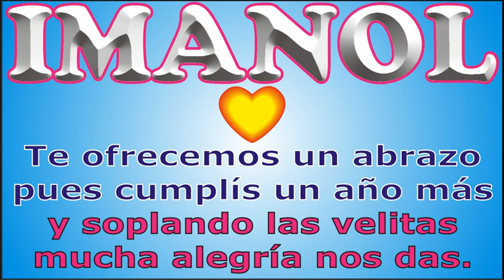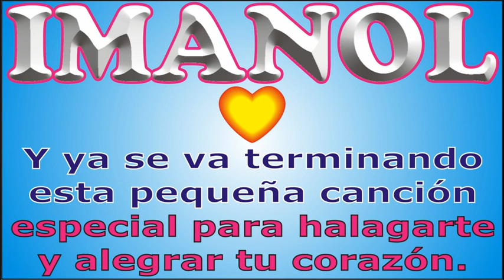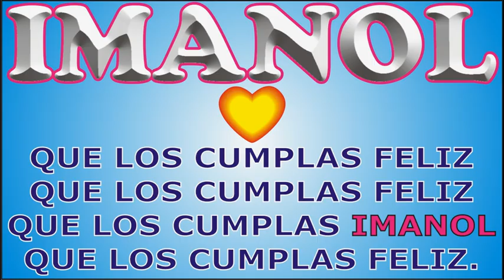FELIZ CUMPLEAÑOS IMANOL - KARAOKE - FELIZ CUMPLE DEDICADO - MAÑANITAS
↓↓↓ LETRA ↓↓↓

FELIZ CUMPLEAÑOS IMANOL

JORGE MUSIKMAN